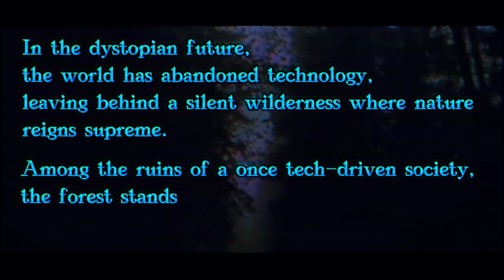Inaugural Daviest Invitational Elimination Tournament Promo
Inaugural Daviest Invitational Elimination Tournament Promo. Eight players face off to see who's the best and take the grande prize of a Flagship Offer giveaway

*Every WWE purchase gets yo bwoy sum commission 💰